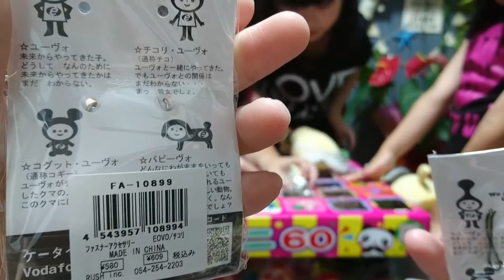面白い消しゴムを買ったよ🎵(Funny eraser)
グミの型や板ガムの型をした消しゴムを買いました🎵
とても良い匂いでした🎵